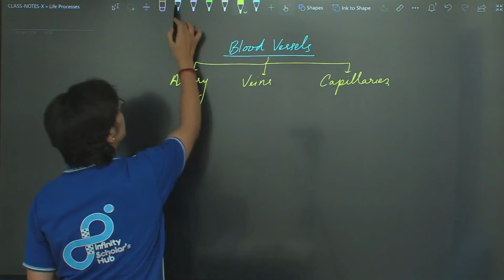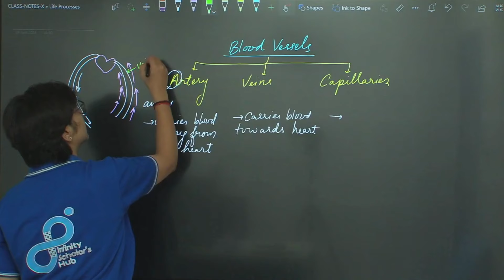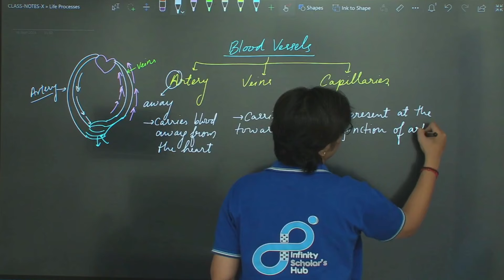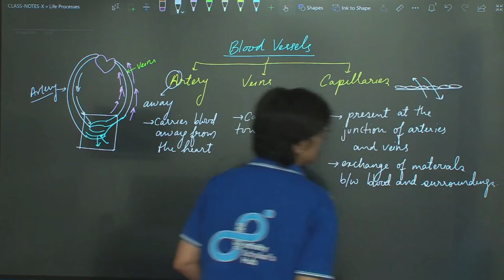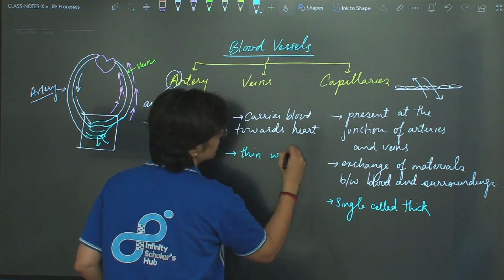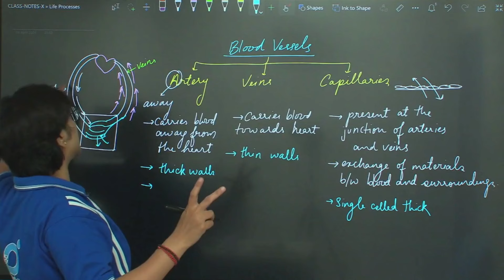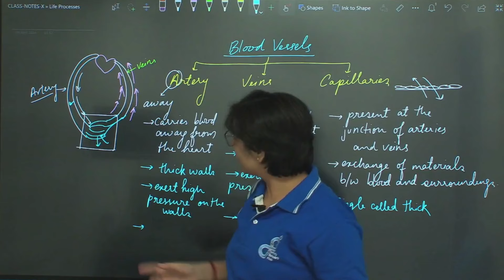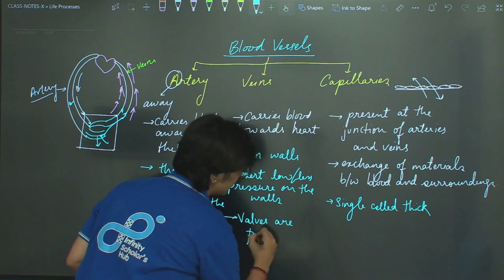Life Processes- Transportation in human beings-blood vessels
Our Digital Presence

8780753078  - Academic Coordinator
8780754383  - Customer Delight